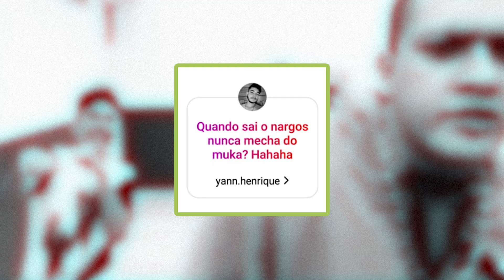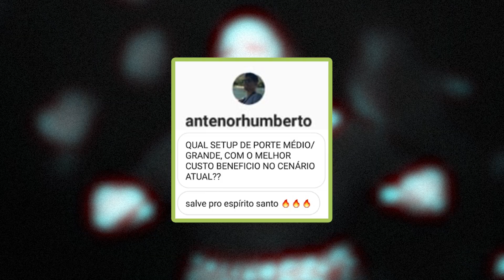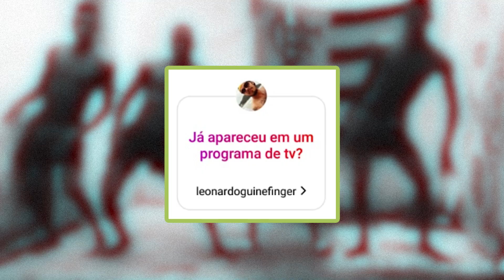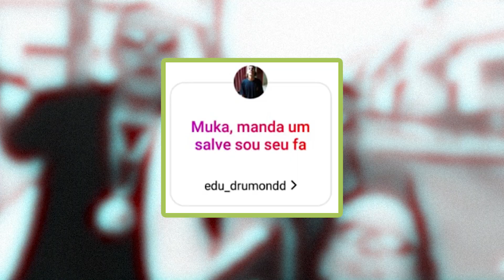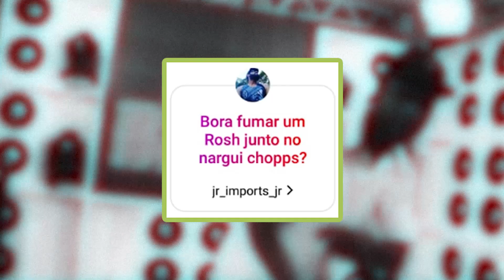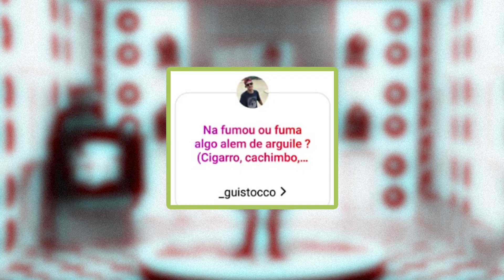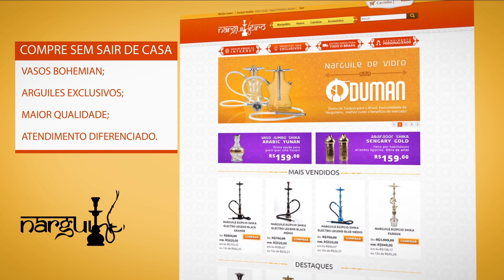NARGUILE DO MUKAI? | PERGUNTE AO MUKA #15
VEM FUMETA!!!

Produção e edição por: Pombo Produções - Produção, Pós-Produção e Mídias Sociais